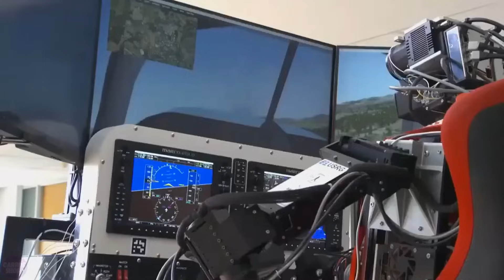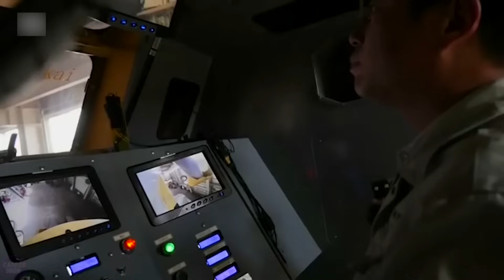Japan and Korea Showed the US Their Most Poweful Robot Army in ACTION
Japan and South Korea are leaders in the development of military robots, introducing innovative technologies and advanced concepts in the field of military robotics. These countries actively implement autonomous and unmanned systems to enhance the efficiency and safety of their military operations. Their developments include advanced solutions to improve tactical mobility and ensure security in combat scenarios.